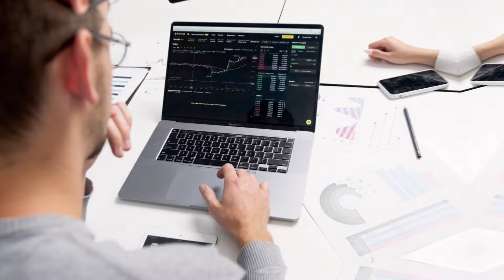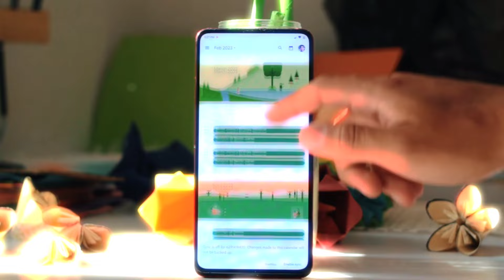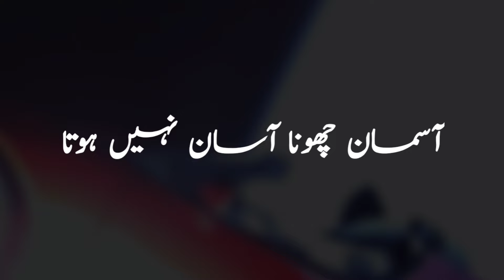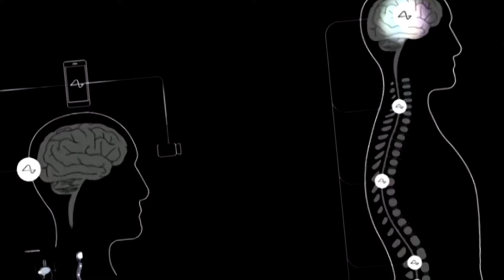The Journey of Elon Musk Urdu Hindi Documentary 2024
🚀 The Journey of Elon Musk (Urdu Hindi Documentary) 2024 | Inspiring Story of the Tech Titan

🌐 Welcome to a captivating exploration of the remarkable life and achievements of Elon Musk! 🚀 This documentary, "The Journey of Elon Musk (Urdu Hindi Documentary) 2024," delves into the visionary entrepreneur's extraordinary journey, from co-founding PayPal to revolutionizing space travel with SpaceX and transforming the automotive industry through Tesla.

🎥 Join us as we uncover the behind-the-scenes moments, challenges, and triumphs that define Musk's impact on technology, innovation, and the future of humanity in just 5 minutes and 27 seconds. Don't miss this exclusive journey into the mind of a visionary!

🚀 The Journey of Elon Musk (Urdu Hindi Documentary) 2024 takes you on a visual odyssey, providing insights into Musk's life, ventures, and the groundbreaking technologies he's pioneered.

🚀 Timestamps:

00:00 Introduction
01:27 Early Years
02:45 Founding SpaceX
03:30 Tesla Revolution
04:15 SolarCity and Clean Energy
04:52 Neuralink and Brain-Machine Interfaces
05:18 The Boring Company
05:27 Legacy and Future Plans